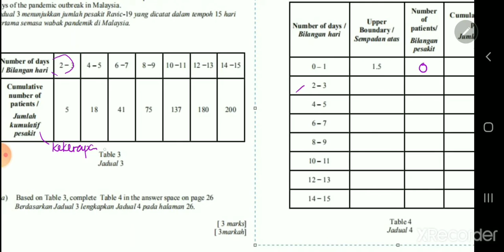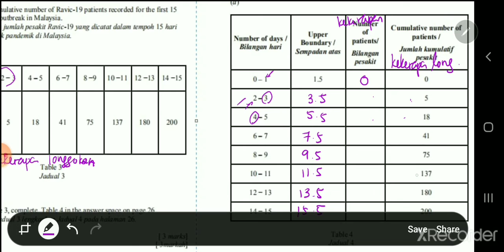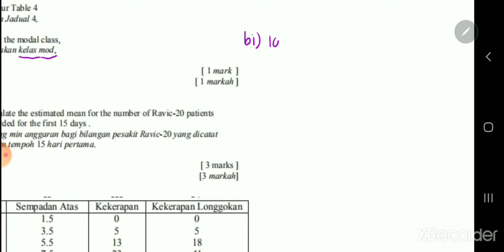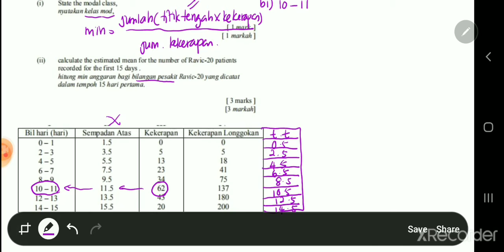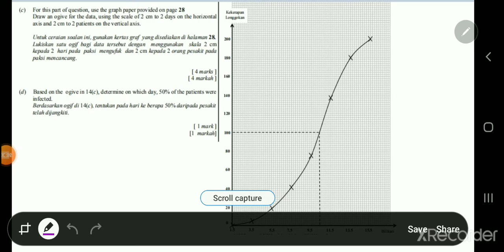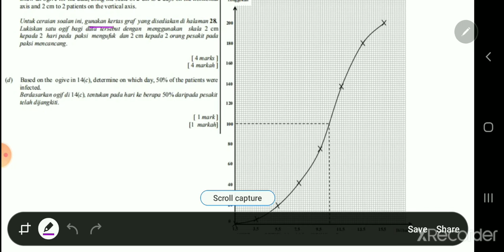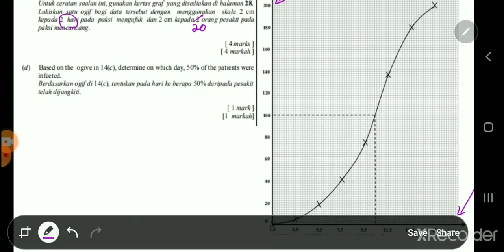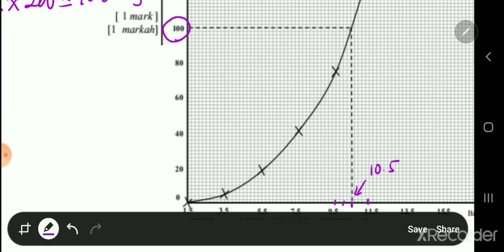SPM K2 STATISTIK Q14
SPM K2 TRIAL TRENGGANU 2020